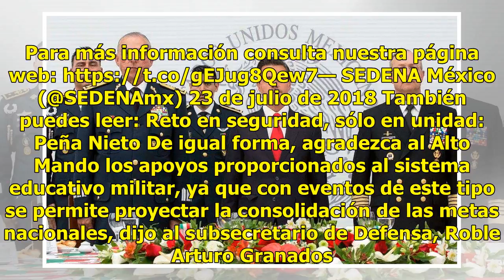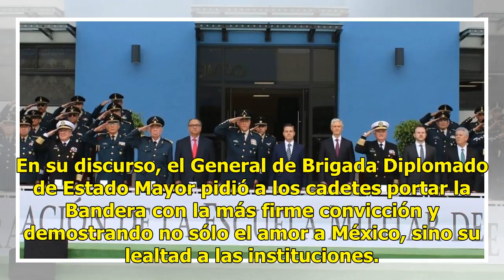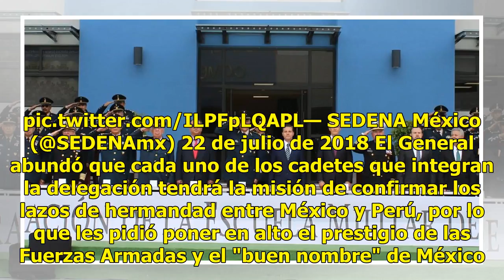Fuerzas Armadas agradecen apoyo de Peña Nieto en el sexenio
México.- El General Julio Álvarez Arellano, director del Heroico Colegio Militar, agradeció al Presidente Enrique Peña Nieto su apoyo y dedicación a las Fuerzas Armadas durante una ceremonia en dicha institución. También puedes leer: ¿Cuánto gana el presidente Enrique Peña Nieto?"Mi general subsecre...